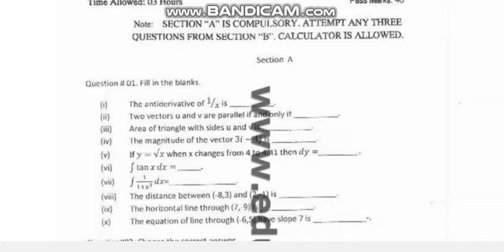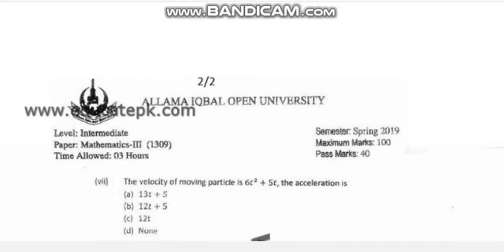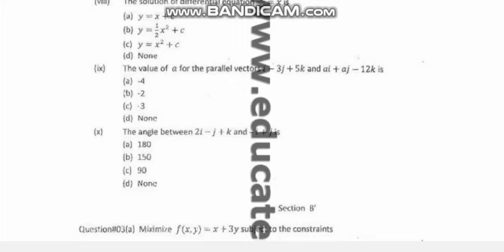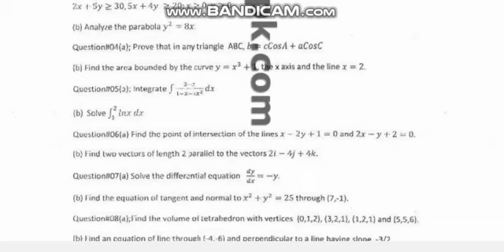AIOU FA/ICom Paper Code 1309 Spring 2020 || AIOU Old Papers || AIOU Past Papers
FA Course code 386 unit 3. Requesting/Granting & Refusing Permission. Compulsory English 1.
Paper Attempt Method to get Success in Exams with High Marks in Urdu/Hindi
AIOU FA/I.Com Code 386 | Aiou Guess Paper |Aiou Past paper | Aiou Old Paper | Aiou Importance Questions
AIOU 386 Guess Paper English
FA English (I) 386 ke tyari kasy krin
Aiou paper attempt method ||how to pass aiou exam with good marks||
English Guess FA 386 : Allama Iqbal Open University : Top 17 questions from Whole Book
AIOU EXAM : HOW TO PASS AIOU PAPER || HOW TO GET GOOD MARKS IN AIOU EXAM |aiou exam
Agar Paper Ke Tyari Nah Ho To Kya Krin
AIOU FA/FSc ENGLISH-I 386
Aiou Exam Guess Paper Available For All Classes || Aiou Guess Paper